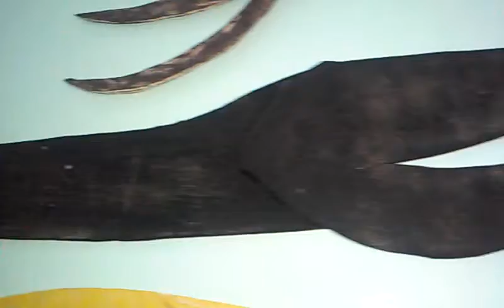figura custom de nuevos toxoides